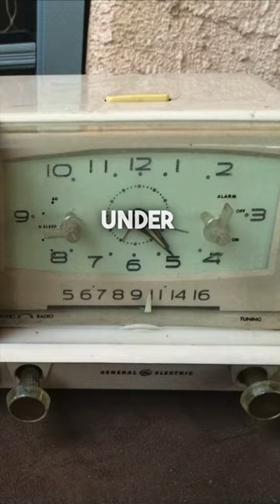The Tallman House Haunted Bunk bed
The haunted bunk bed of The Tallman House